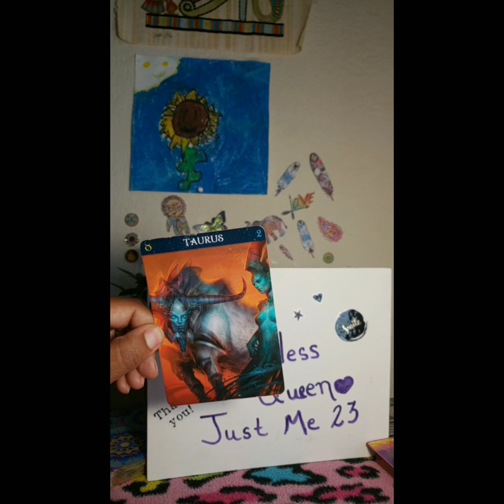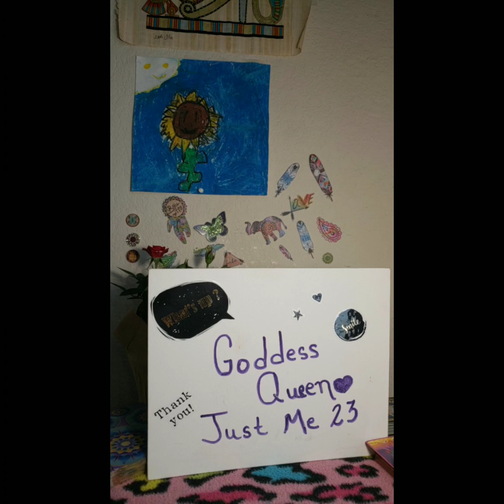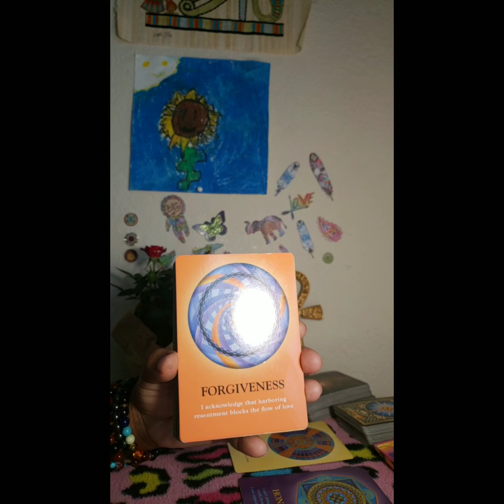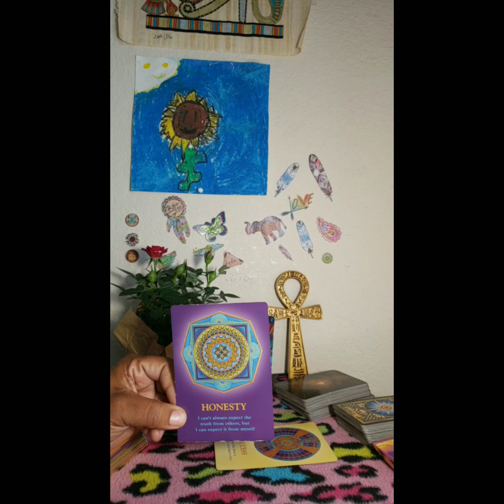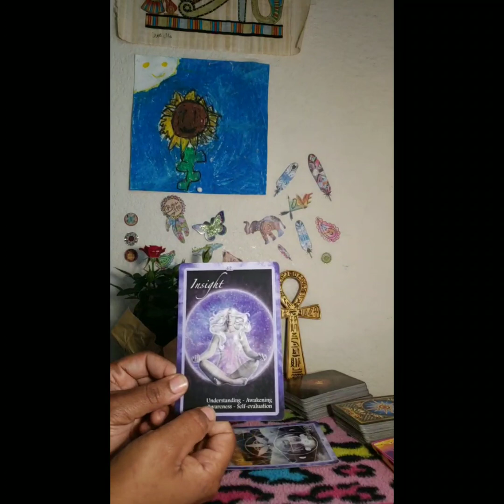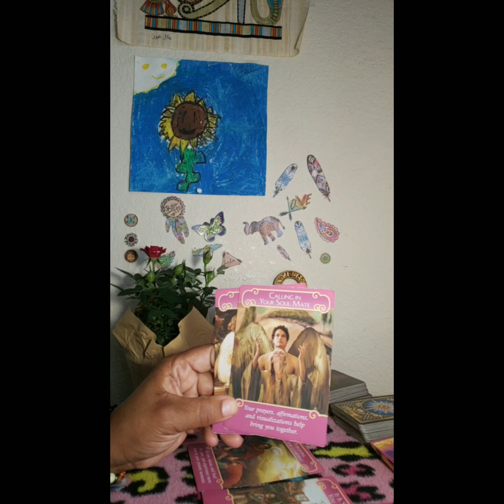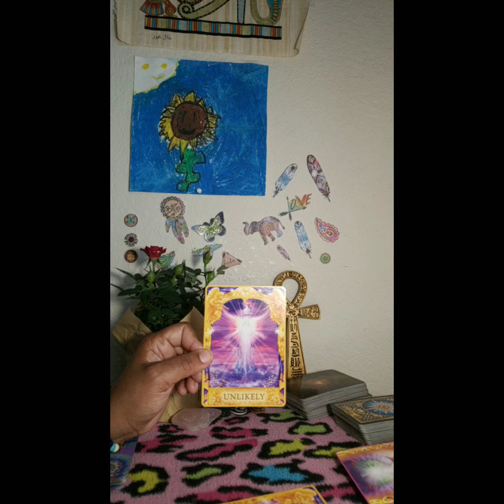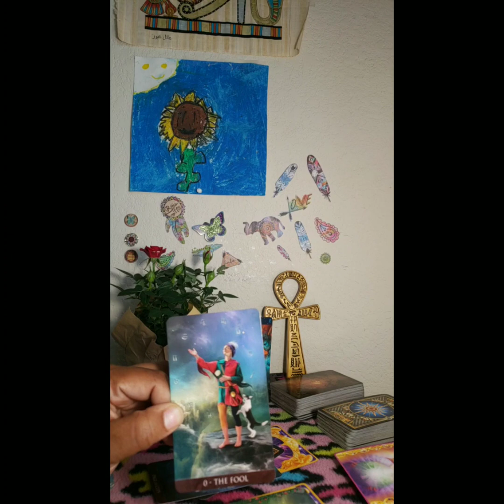Taurus - You been Waiting for HONESTY here it comes 👌 Oct 27th to Nov 9th